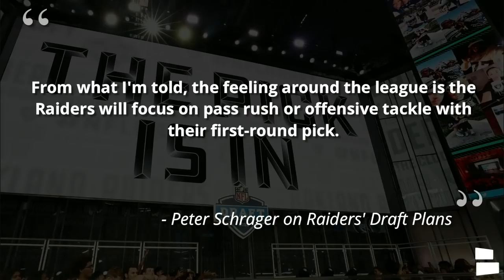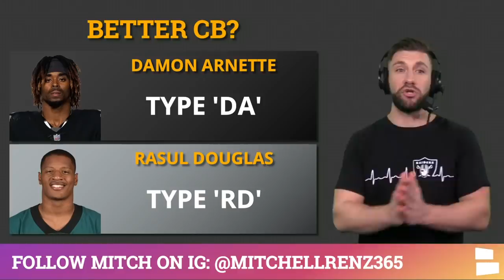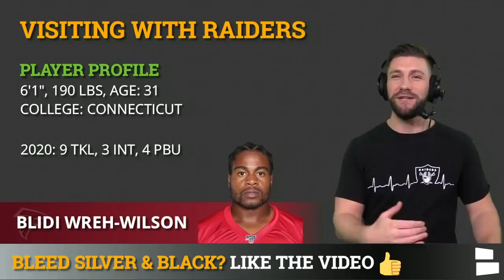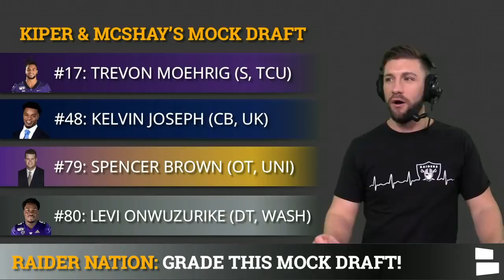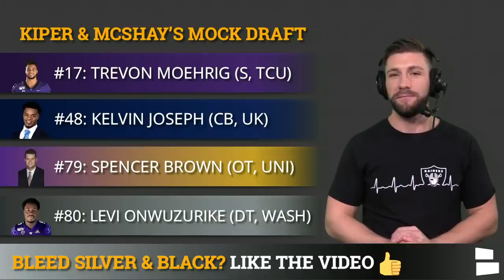Raiders Rumors: Draft Micah Parsons? Arnette To NCB? Sign Blidi Wreh-Wilson? Fire Mayock? ESPN Mock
Las Vegas Raiders Draft Rumors continue to heat up with the 2021 NFL Draft less than a week and a half away! Today’s Raiders rumors focus on drafting Micah Parsons, Damon Arnette switching to nickel, Mike Mayock on the hot seat and a look at the Mel Kiper and Todd McShay NFL Mock Draft. What will the Raiders do in round 1 of the NFL Draft? Las Vegas Raiders Report host Mitchell Renz breaks down the latest Raiders rumors in today’s video! Also the Raiders are hosting former Titans and Falcons CB Blidi Wreh-Wilson for a visit.

The ENTIRE 2021 NFL Draft will be live on Chat Sports starting at 7p ET April 29th! So SUB NOW so you won’t miss a single draft pick!

Las Vegas Raiders Rumors Today:
- Draft Micah Parsons? Edge Rusher?
- Damon Arnette moving to nickel?
- Fire Mike Mayock?
- Mel Kiper & Todd McShay NFL Mock Draft
- Raiders hosting Blidi Wreh-Wilson for a visit

Should the Raiders draft Micah Parsons in the 1st round of the NFL Draft? NFL Network released their most recent 2021 NFL Mock Draft and they had the Raiders drafting Parsons with the 17th pick. Parsons is a middle linebacker but has the versatility to rush the passer off the edge which is one of the bigger draft needs for the Raiders. Peter Schrager said, “the feeling around the league is the Raiders will focus on pass rush or offensive tackle with their first-round pick.”

Raiders NFL Draft Needs:
- Right Tackle
- Safety
- Edge Rusher
- Linebacker
- Cornerback

Are the Raiders looking to move Damon Arnette to the slot and play nickel? The Raiders signed Rasul Douglas earlier this week who is an outside corner. With Nevin Lawson also being suspended for the first two weeks on the 2021 NFL season Arnette could be asked to play the nickel spot despite just playing 15 snaps their last year.

Grade Mel Kiper and Todd Mcshay 2021 NFL Mock Draft in the comment section! -
#17: Trevon Moehrig (S, TCU)
#48: Kelvin Joseph (CB, UK)
#79: Spencer Brown (OT, NIU)
#80: Levi Onwuzurike (DT, WASH)

Is Mike Mayock on the hot seat? Mayock has struggled in the draft since he joined Gruden in Las Vegas. If Mayock has another subpar draft could he be fired? Raiders rumors suggest that the seat for Mayock is getting hotter by the day.

Send Mitchell Renz your Raiders Mock Drafts on Instagram & Follow him

Las Vegas Raiders Report can be watched LIVE on Facebook on the Las Vegas Raiders by Chat Sports Facebook